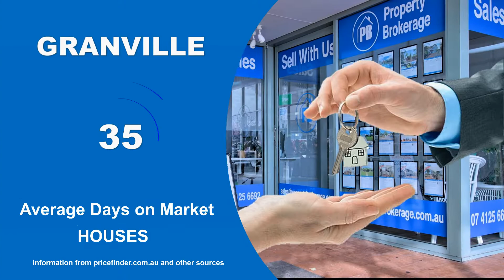Real estate market update September 2022 | Granville | Maryborough | Property Brokerage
Real estate market update for September 2022 in Granville Maryborough.
Homes For in Sale Granville. Homes for rent in Granville. other real estate market information